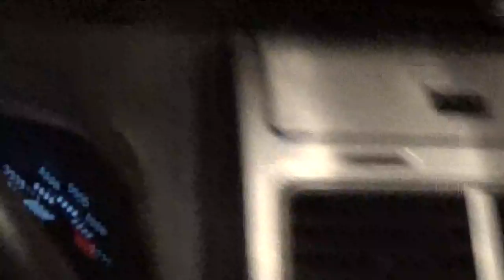i am on the route saturday